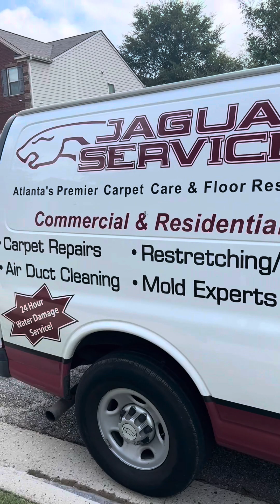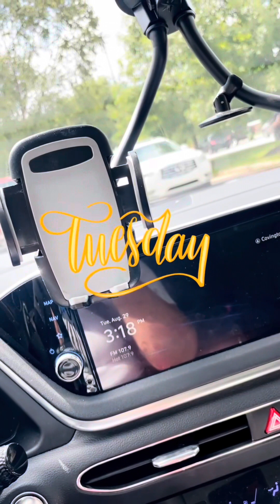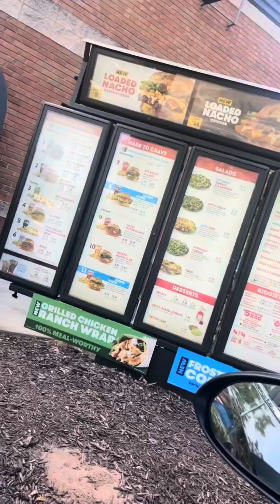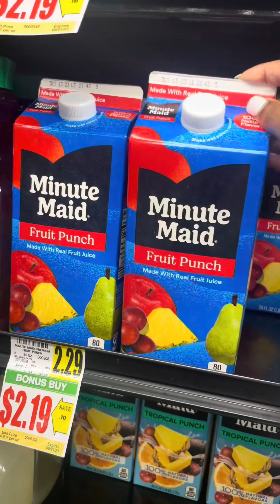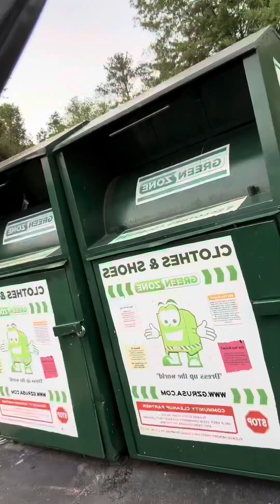A day in the life of being a FAKE “stay at home mom”🥴🙄😂